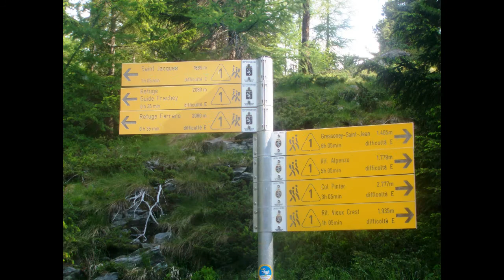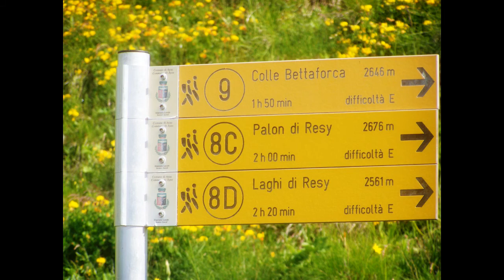Palon di Resy